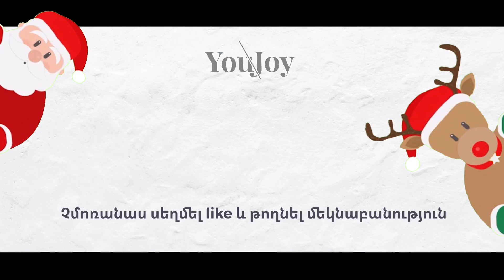Ամանորյա photoshoot: iPhone 11 ընդդեմ CANON 5D Mark II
Շնորհակալություն դիտելու համար !
Եթե դեռ մեր YouJoy ընտանիքից չես,ապա բաժանորդագրվիր⤵️
Չմոռանաս սեղմել like և թողնել մեկնաբանություն👍🏻
Շնորհակալ ենք «Մոնամի» ծաղկի սրահին